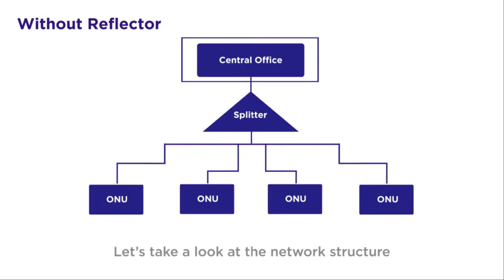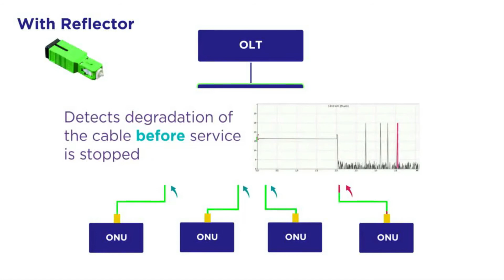SC/APC Fiber Optic Reflector Product Show and Application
The SC/APC grating reflector is installed at the user terminal of the grating distribution network and uses fiber grating to reflect the optical fiber line signal (1625nm+/-5nm, +/-10nm, or 1650+/-5nm, +/-10nm). Just connect the optical measurement system to the front section of the optical fiber network splitter. When the presence of the center wavelength is detected, the fiber connection of the user end is normal. If the center wavelength does not exist or the reflection value is low, it indicates that the user end fiber is damaged or broken and needs maintenance. So as to realize the online and fast detection of line on-off. However, other communication wavelengths are no longer at the inherent reflection wavelength of the fiber grating, and will normally pass through with low loss and will not affect normal communication.